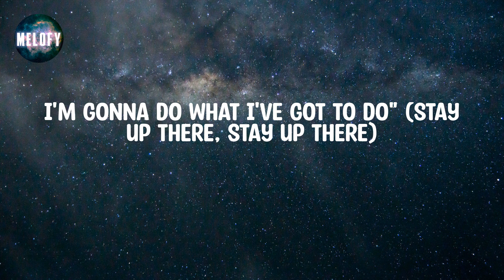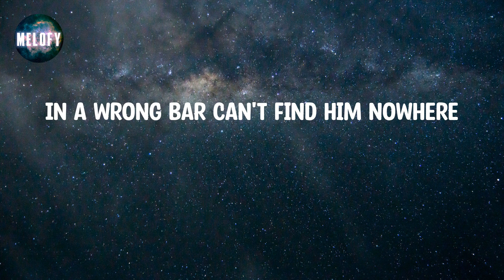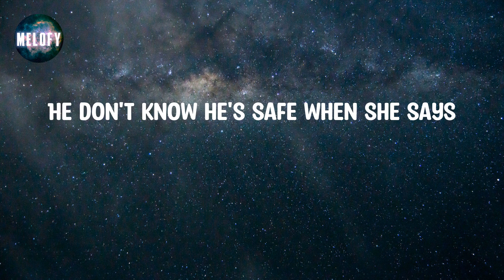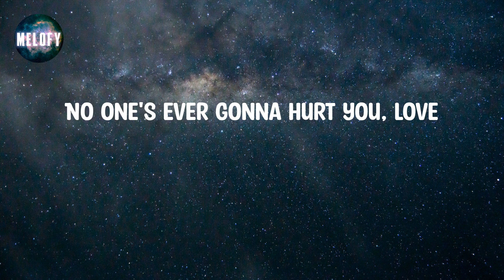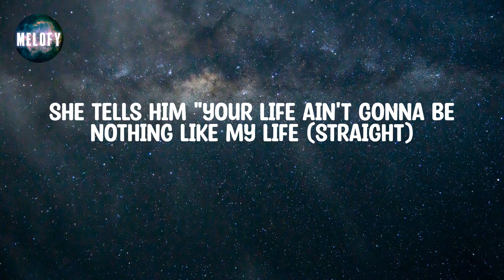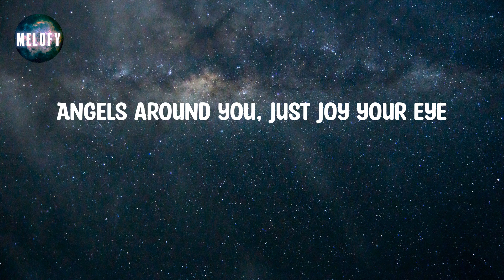Clean Bandit - Rockabye (feat. Sean Paul & Anne-Marie) (Lyrics)